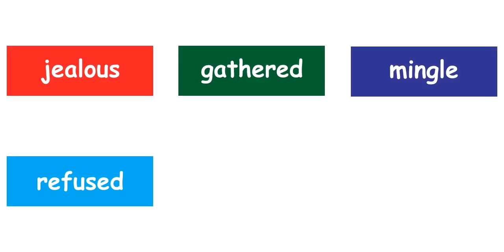The Crow And The Peacock | Nursery Rhymes & Songs for Children I Animated I Firefly Rhymes